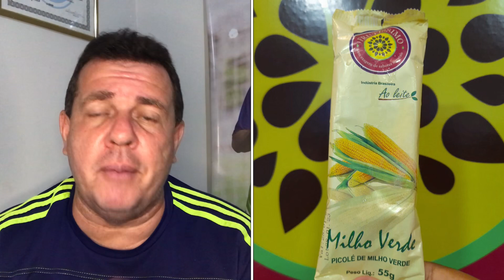UM CLUBE ENTREGUE A UMA TORCIDA PROIBIDA.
Imagens divulgadas de “torcedores” ameaçando e constrangendo, Zé Teodoro, dentro do Arruda, com a conivência da atual gestão, deixou muita gente de queixo caído.
Vamos comentar.
Porque a torcida proibida manda no Santa Cruz?

13/04/2023